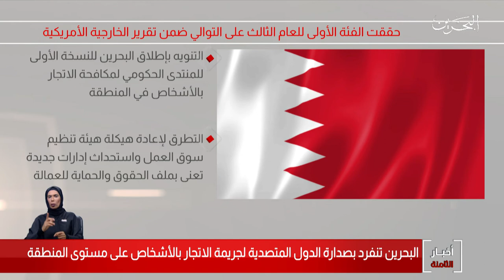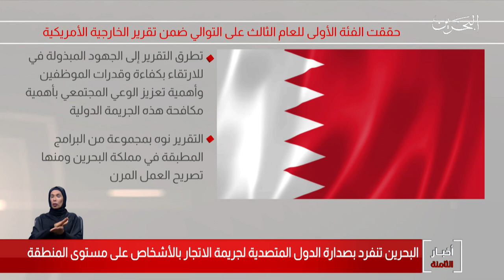البحرين مركز الأخبار : البحرين تنفرد بصدارة الدول المتصدية لجريمة الاتجار بالأشخاص على مستوى المنطقة